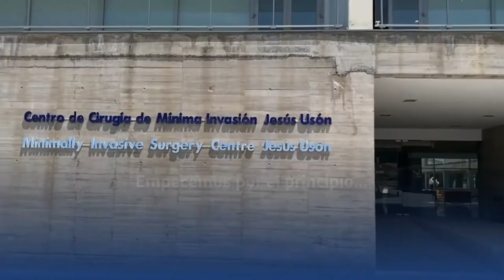🥼 Prácticas de FP Sanidad en el CCMIJU | Cesur Cáceres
🥼 Uno de los centros con los que colaboramos para las prácticas de Sanidad es el Centro de Cirugía de Mínima Invasión Jesús Usón, en Cáceres.

📢 Hoy os contamos un poco más sobre ellos, la experiencia de nuestro alumnado de CesurCáceres y todo lo que pueden aprender durante sus prácticas.

💬 Como nos cuenta la docente Ruth: “Sin duda, culminar aquí su formación es una gran oportunidad”.

Si buscas formación con garantías de inserción laboral, ¡elige Cesur!